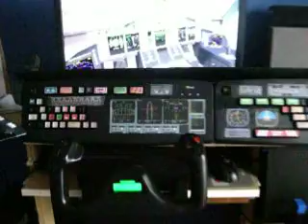home build cockpit with my new 24' monitor